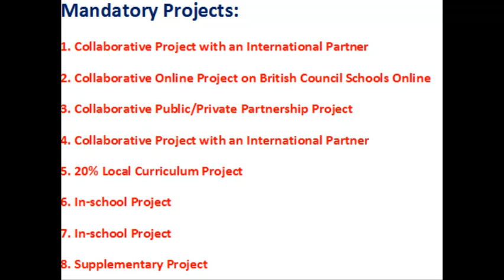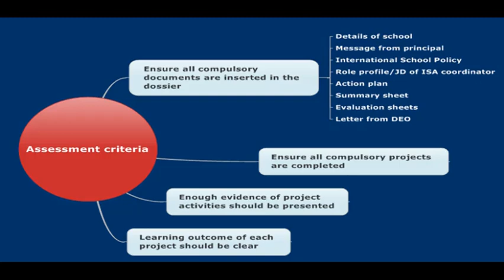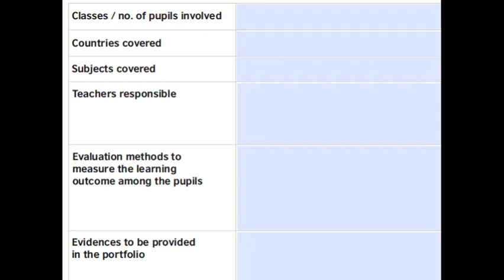Learning Reform Part 10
Preparation of Action Plan for International School Award